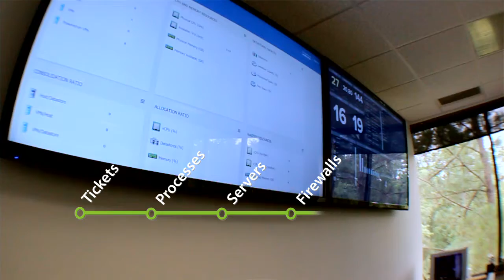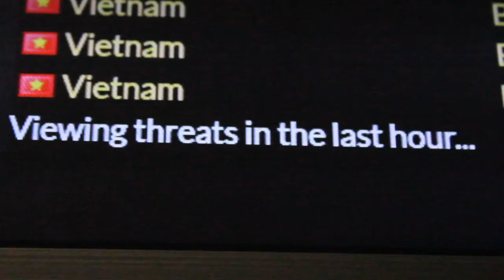Meet iON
Why iON? Security and managed services.